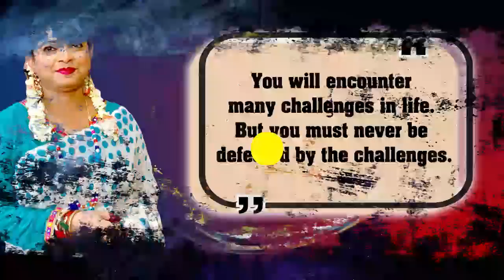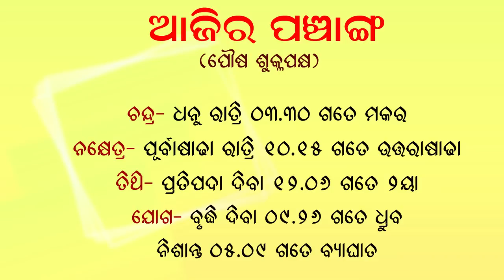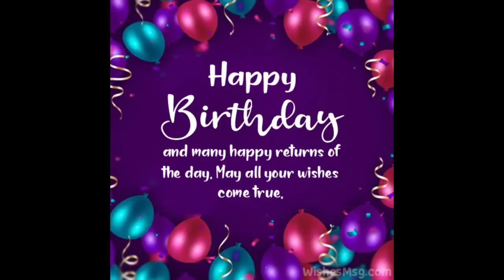Dr. Jayanti Mohapatra || 24-Dec-2022 || Pausha Masha Re Kana Karibe